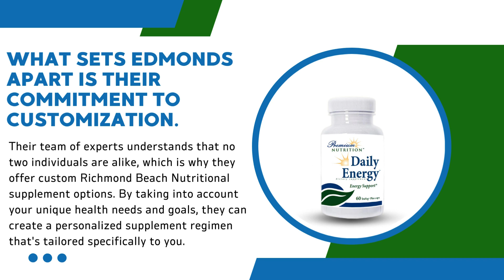Edmonds Exclusive Nutritional Supplements for Energy Boost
In the quest for optimal health and vitality, finding the right nutritional supplements can make all the difference. Enter Edmonds exclusive nutritional supplements for an energy boost, a game-changer in the world of wellness. With a commitment to quality and efficacy, Edmonds has emerged as a trusted name in the industry, offering a range of products designed to fuel your body and mind.

Edmonds exclusive nutritional supplements for an energy boost are formulated with the highest quality ingredients, carefully selected to deliver maximum results. Whether you're an athlete pushing your limits or a busy professional juggling multiple responsibilities, these supplements are tailor-made to support your unique lifestyle and goals.

One of the standout features of Edmonds exclusive nutritional supplements is their focus on natural ingredients. Free from artificial additives and fillers, these products harness the power of nature to enhance performance and vitality. From potent botanical extracts to essential vitamins and minerals, each ingredient is chosen for its proven benefits in promoting energy and vitality.

Among Edmonds exclusive nutritional supplements top sellers, you'll find a range of options to suit your needs. Whether you're looking for a quick pick-me-up or sustained energy throughout the day, there's a product to match your preferences. From energy-boosting capsules to delicious drink mixes, the possibilities are endless.

What sets Edmonds apart is their commitment to customization. Their team of experts understands that no two individuals are alike, which is why they offer custom Richmond Beach Nutritional supplement options. By taking into account your unique health needs and goals, they can create a personalized supplement regimen that's tailored specifically to you. This personalized approach ensures that you get the most out of your supplements, optimizing your energy levels and overall well-being.

But it's not just about what goes into their products—it's also about what's left out. Edmonds takes pride in their rigorous testing and quality control processes, ensuring that every batch meets the highest standards of purity and potency. When you choose Edmonds exclusive nutritional supplements, you can trust that you're getting a product that's backed by science and supported by results.

So why wait to unlock your full potential? Experience the difference that Edmonds exclusive nutritional supplements for an energy boost can make in your life. Whether you're looking to enhance your athletic performance, boost your productivity, or simply feel more energized and alive, there's a solution waiting for you.

today to explore their full range of Edmonds exclusive nutritional supplements top sellers and take the first step towards a healthier, more vibrant you. Your journey to better health starts now.

Unlock your potential with Edmonds exclusive nutritional supplements for energy boost. Your body—and mind—will thank you for it.